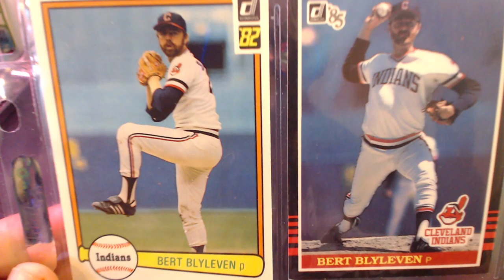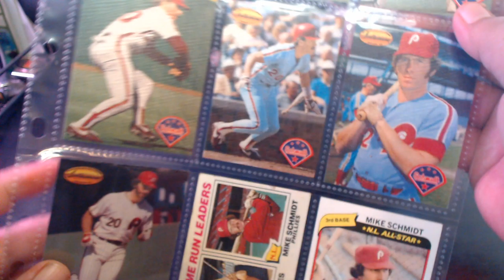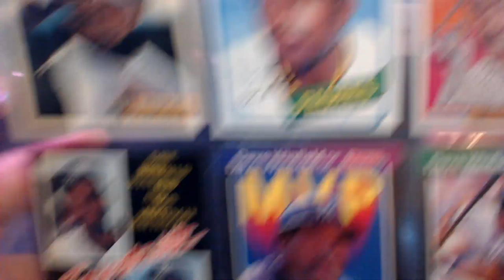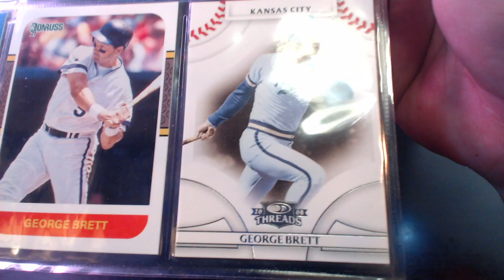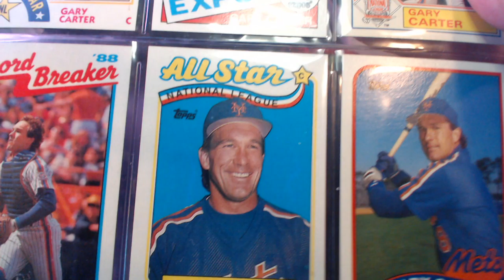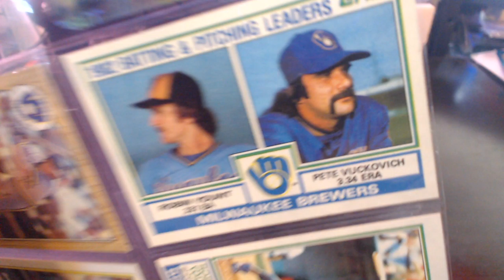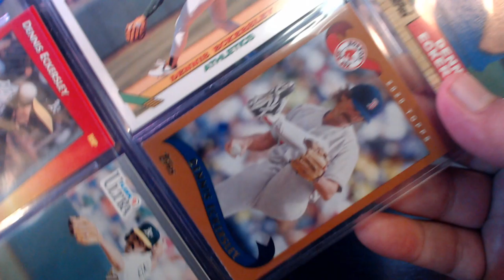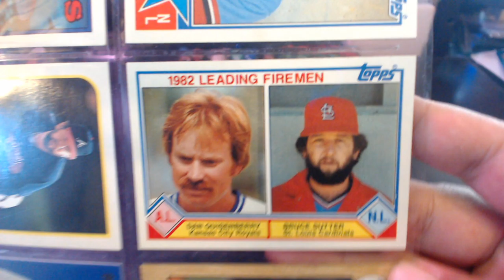Another Month, Another Binder | HOF Binder #4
The fourth binder of Hall of Famers